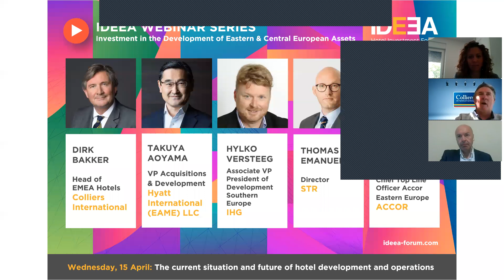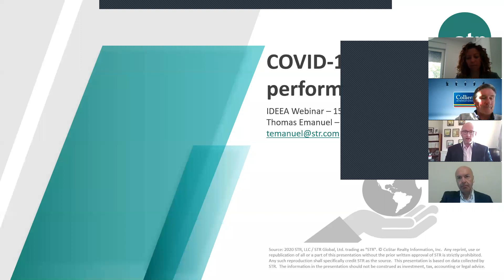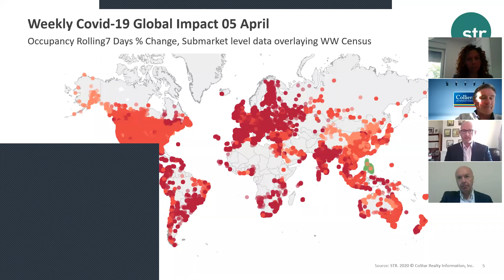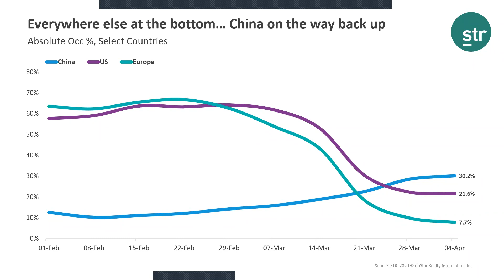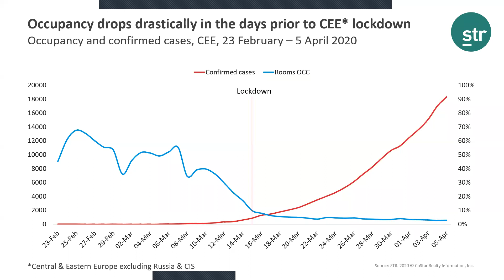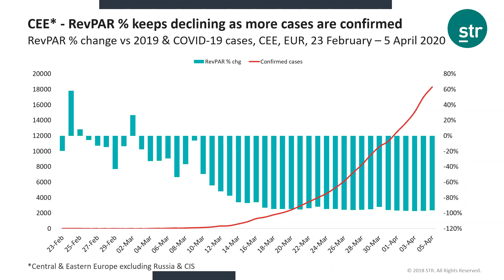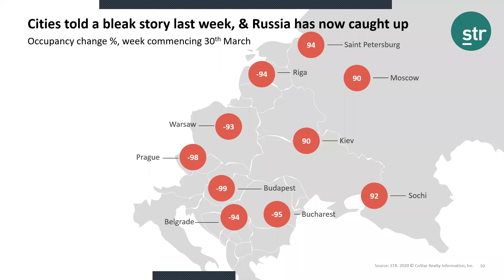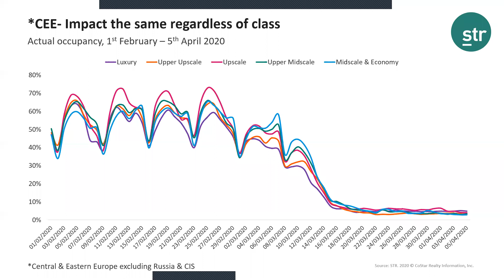The current situation and future of hotel development and operations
SPEAKERS:
• Dirk Bakker, Head of EMEA Hotels, Colliers International
• Takuya Aoyama, Vice President Acquisitions & Development, Hyatt International (EAME) LLC
• Hylko Versteeg, Associate Vice President of Development Southern Europe, IHG
• Thomas Emanuel, Director, STR
• Luc Gesvret, Chief Top Line Officer at Accor Eastern Europe, Accor